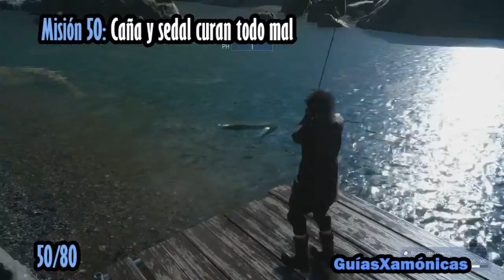MISIONES SECUNDARIAS | CAPÍTULO 3 (PARTE III) | FINAL FANTASY XV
Lista de reproducción pensada para conseguir el trofeo SOY EL SEÑOR NOCTIS, SOLUCIONO PROBLEMAS, para el cual debemos completar 80 misiones secundarias.

En los vídeos NO TIENEN PORQUÉ ESTAR TODAS las misiones posibles de cada Capítulo. Aún así, se mostrarán misiones secundarias de sobra para el trofeo y para conseguir experiencia.

TOTAL MISIONES: 53/80

Misión 39: Ingredientes Urgentes
Misión 40: Sesión de fotografía en la Bacía
Misión 41: Mete carrete -Lestallum-
Misión 42: Muestra de maestría en la armería
Misión 43: Fotos de pago y halago
Misión 44: El novato paga el pato
Misión 45: Entuerto en el huerto
Misión 46: Mantenimiento sin conocimiento
Misión 47: Pesimista alarmista
Misión 48: El secreto del mapa incompleto -XI-
Misión 49: Trampas impías antimercancías
Misión 50: Caña y sedal curan todo mal
Misión 51: Asalto en pleno asfalto
Misión 52: Mete carrete -Salto-
Misión 53: Nuevo asalto en pleno asfalto
Activar Fotografía y mitología
Activar Cosechar no es coser y cantar